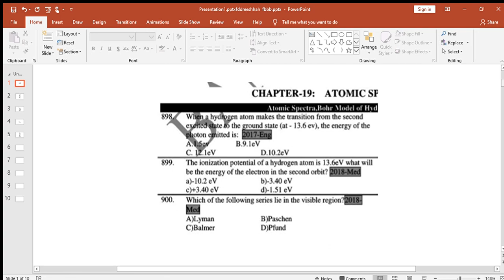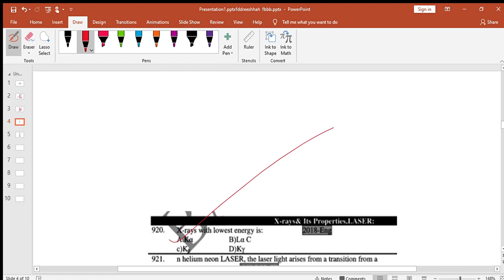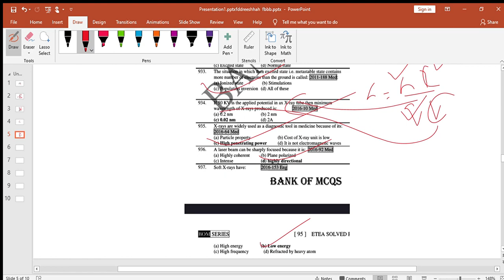etea past paper atomic structure mcqs discussion